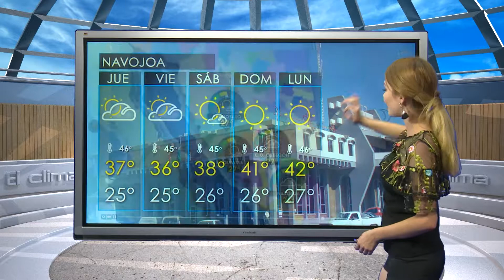CAPSULA LAURA MANANA 06 SEP SON